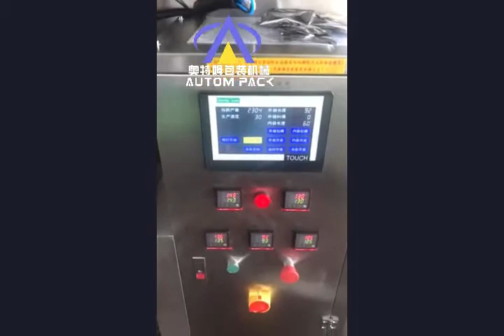tea bag packing machine ATM 169